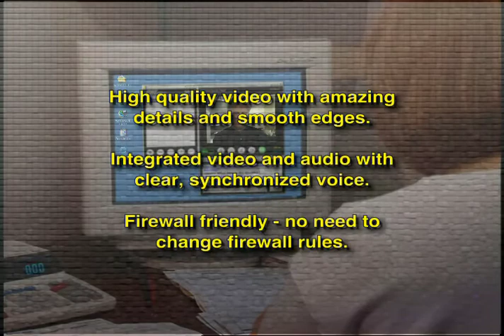ODT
Marketing video